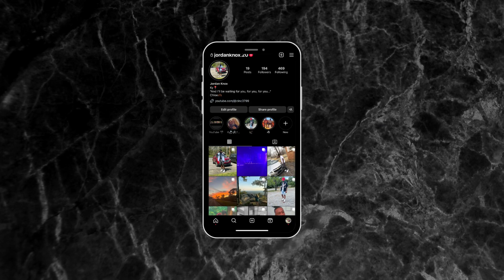F#%K I FOULED OUT! NBA2K23 PARK GAMEPLAY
Tell a friend to tell a friend! Tap that bell so you always know when I upload!